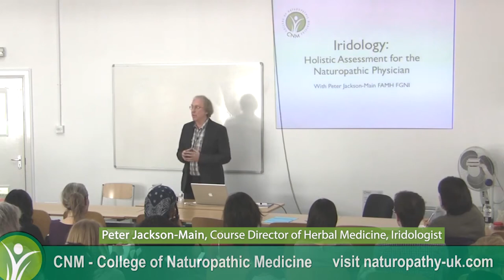The Iris is more Unique than a Fingerprint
CNM's lecturer and course director Peter Jackson-Main explains the uniqueness of the iris and he compares it to the fingerprint. Iridology is a fascinating subject and we will bring you full Online Iridology course this spring.